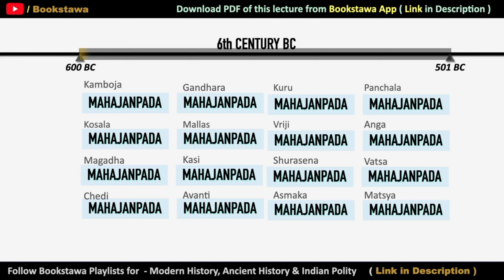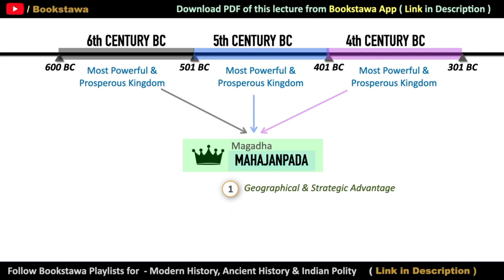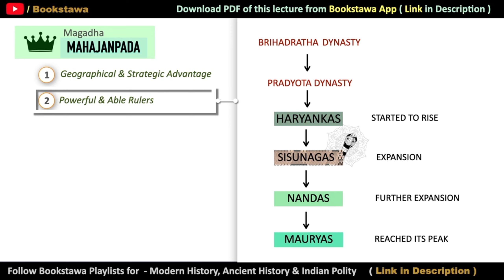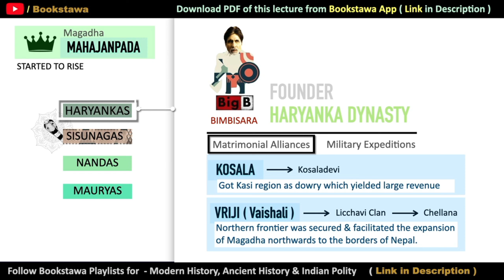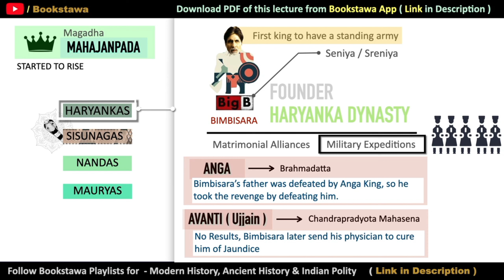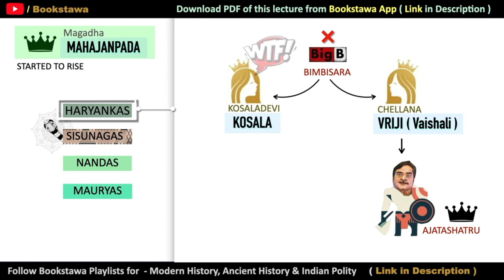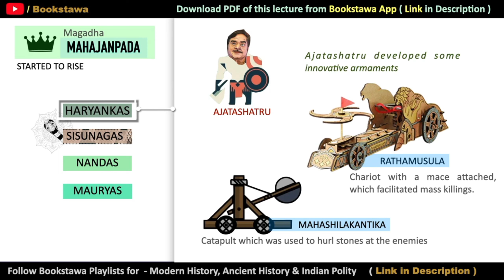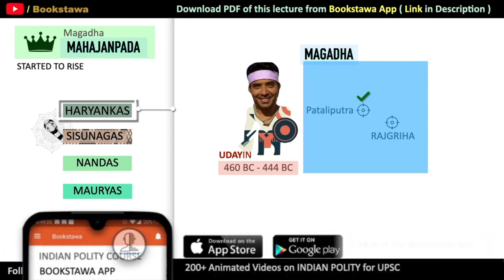Rise of MAGADHA in Telugu | Ancient History for APPSC & TSPSC